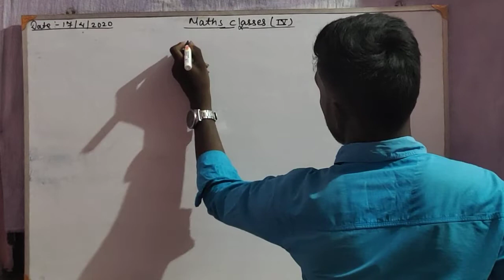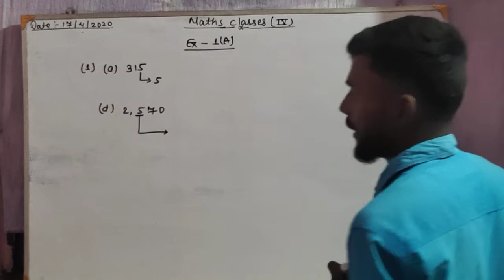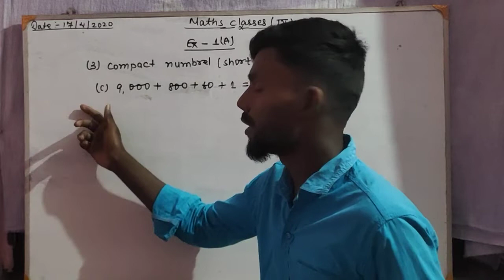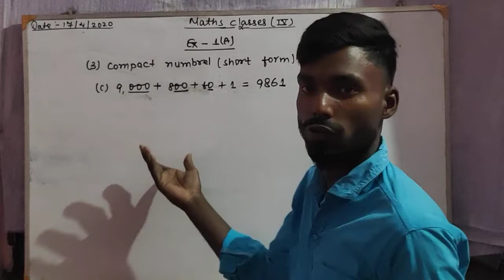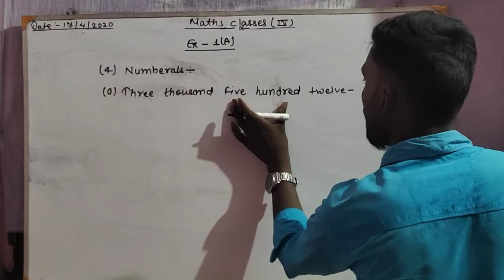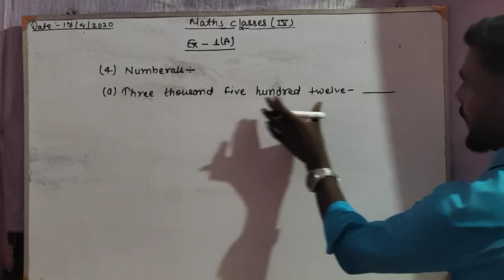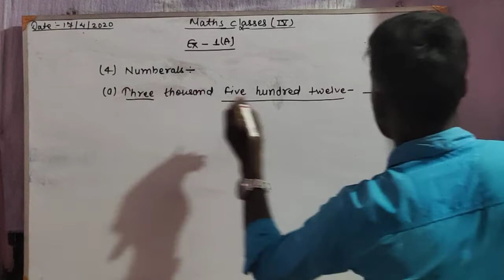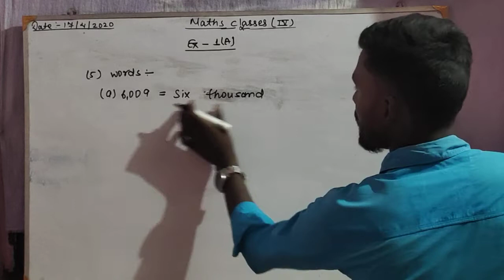Class-4 maths ,chapter-1..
St. Xavier's vidyapeeth